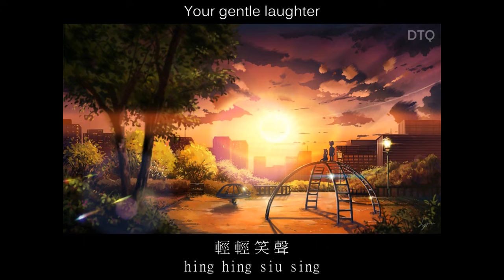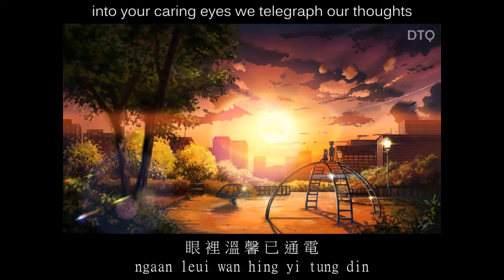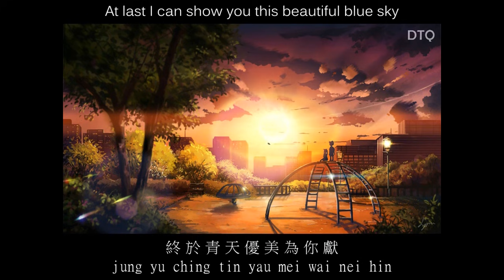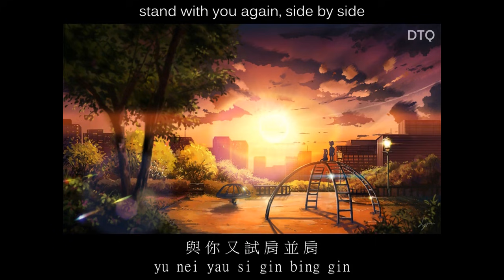Leslie Cheung: 當年情 with romanization and English translation (see description)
This is the theme song of A Better Tomorrow directed by John Woo. The trilogy (actually, skip part 3, it isn't as good as the first two) is a must watch for fans of Hong Kong cinema. The name of this song is 當年情 ("Sentimental Past") and it talks about friendship and brotherhood.

I have provided English translation and Yale romanization for for those who cannot read the language but would like to sing along nonetheless.

All video animations and the overall presentation were done by me. Static background image was obtained from Google Images search. with revisions from me.